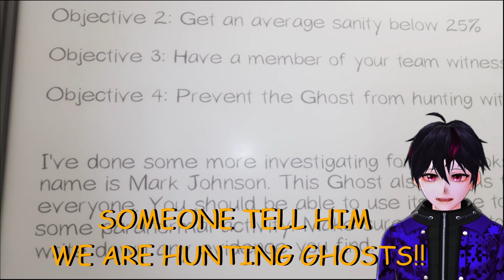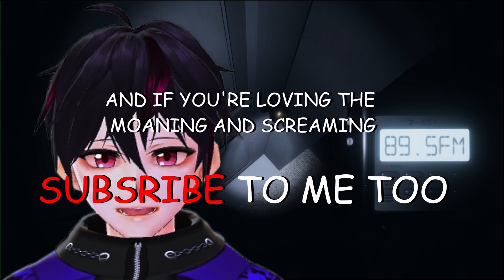Vtuber Screams At Nothing | Phasmophobia with Friends | With Red Combine, Mattrix & Jayx2you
Hello Hello!!!
Your friendly neighborhood vtuber or envtuber playing FallGuysSeason5 with His Friend Lady M & Jurassica
In this episode, People are Jerks!

DA

Previous Games I Played!!!